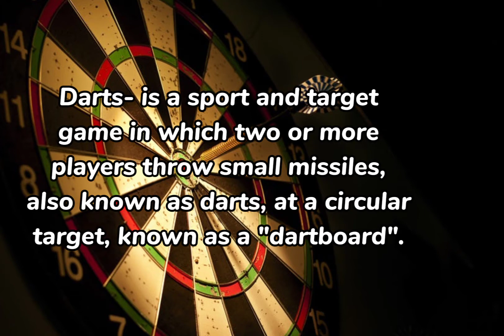Executing the skills needed in dart.